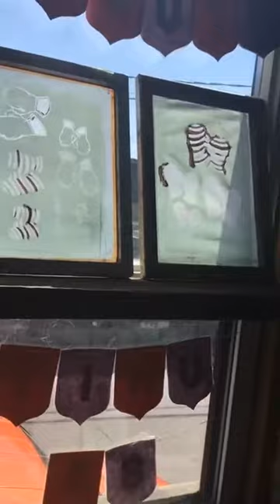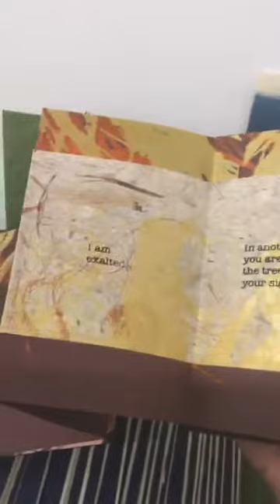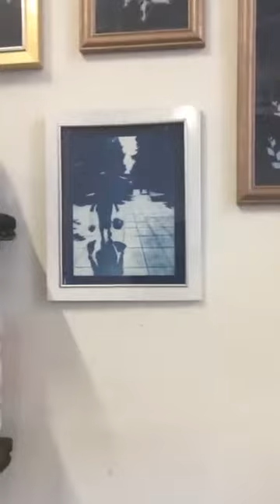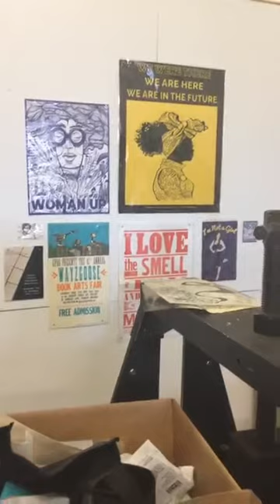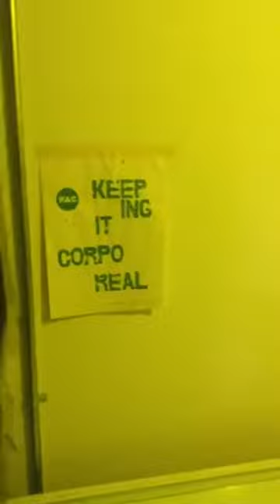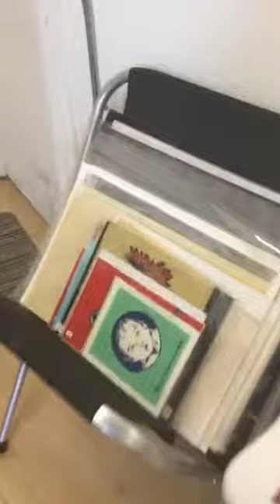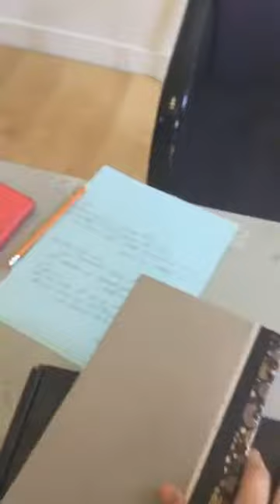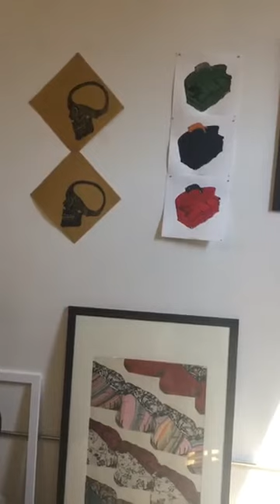Artist Studio Visit with Maureen Da Silva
Have you ever wanted to see inside an artist’s studio? As part of our Arts In Isolation project, Arts Etobicoke will be hosting an online artist studio visit every Tuesday on Instagram  Live. To view the live studio tour, follow @artsetobicoke on Instagram and tune in on Tuesdays at 2:00 pm. You will need an Instagram account to view the workshop, once you are logged in, find the Arts Etobicoke account (@artsetobicoke) and then click on the AE icon in the top left corner, it will have a purple/pink circle around it and the word “Live.” Recordings of the studio visits will be posted to our YouTube channel after the live studio visit has ended. Enjoy!

Maureen Da Silva (she/her), is a Toronto-based printmaker and arts educator. A 2008 graduate of York University’s B.F.A program, with an masters from the University of Toronto in Women & Gender Studies (2009), Maureen has taken her artistic passions into the founding of the printmaking group The Inprint Collective, as well as serving on the committee for the Toronto Feminist Art Collective. She has worked across the GTA with organizations including the AGO, VIBE Arts, and Blank Canvases, and is a member of the Speedball Demo Artist team. Her own practice in feminism and printmaking, as well as the artistic wealth of her print community has inspired Maureen to a lifetime of creativity.

Follow Maureen on Instagram @maureen_dasliva

If you are an artist living or working in Etobicoke and would like to be featured in an upcoming Artist Studio Visit with Arts Etobicoke, please contact